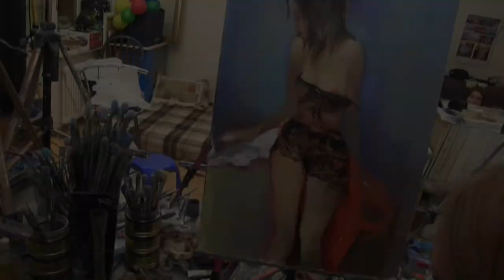Видеоурок Сахарова,как научиться рисовать девушку,живопись для начинающих, уроки рисования